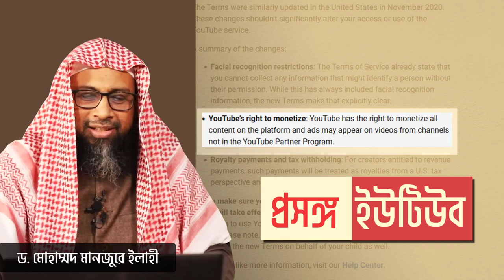প্রসঙ্গ ইউটিউব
সহযোগী অধ্যাপক
ইসলামিক স্টাডিজ
জাতীয় বিশ্ববিদ্যালয়